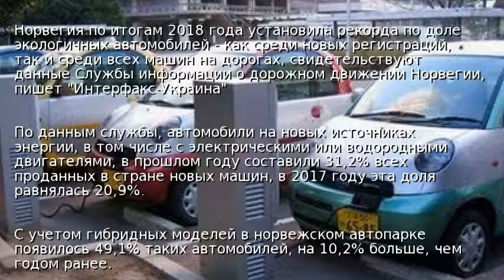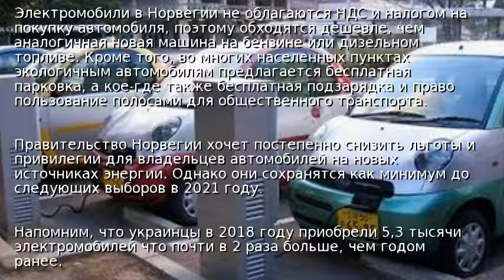Норвегия установила новый рекорд по продажам экоавто